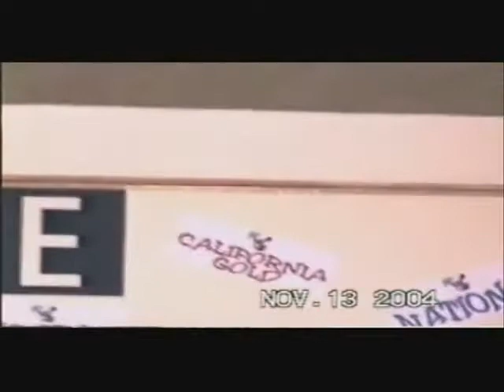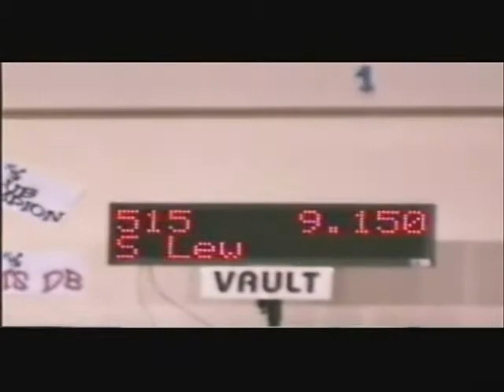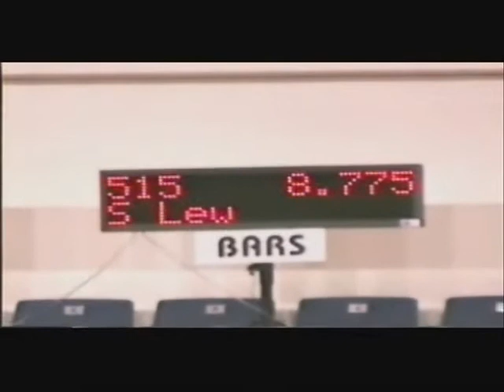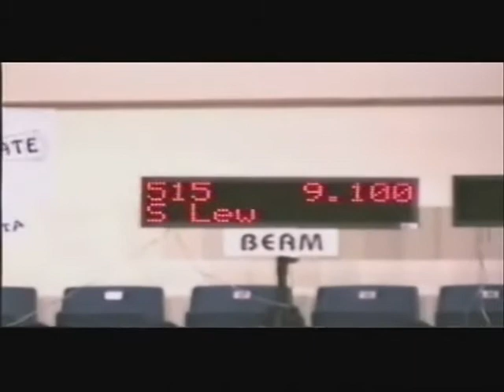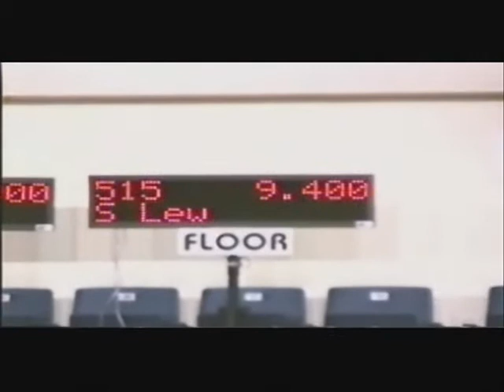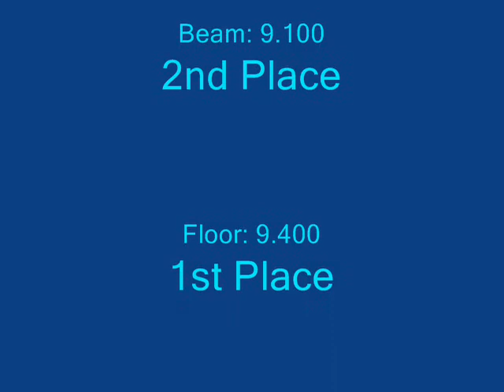All Olympia Level 6 All Around State Champion 2004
Went through my parent's old Cassette tape camera and found footage of my level 6 state championships. These are the old routines from 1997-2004.

I competed for AOGC which was called All  Olympians back then. Galina changed the name after Mohini made the Olympic team because of some USAG regulation with the name of our gym.

Placings:
Vault: 9.150 (3rd Place)
Bars: 8.775 (5th Place)
Beam: 9.100 (2nd Place)
Floor: 9.400 (1st Place)
All Around: 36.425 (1st Place)